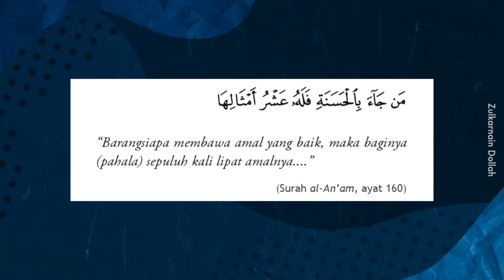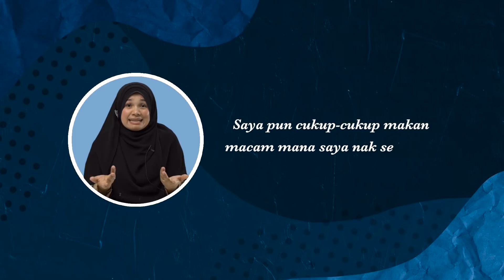Kita Perlu Memberi untuk Menerima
“Saya pun cukup-cukup makan, nak bagi macam mana?”